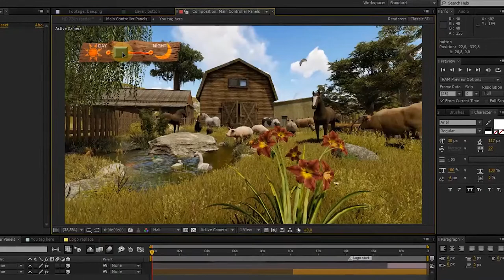Farm Animals V2 | Opener | Logo Intro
Fast Render
No plugins required
2 in 1 Project version
Works with After Effects CS6, CC, CC 2015, CC 2017 CC 2018 CC 2019
Resolution – Ultra 2k, 1080p, 720p
Easy Customizable + Control Panel
Duraction 00:20
Video tutorial included*
Sound FX not included* (Download link description)